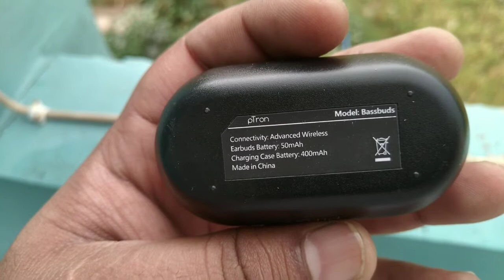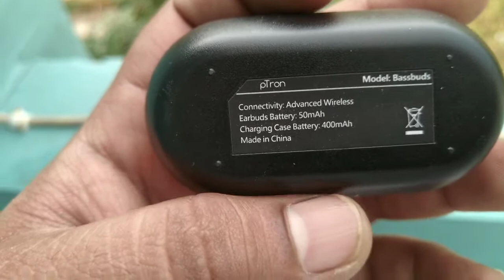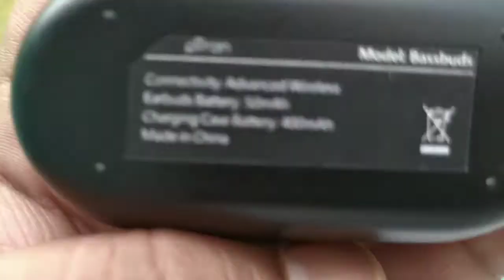Ptron bass buds wireless Bluetooth honest review after 4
Ptron bass buds rs-999